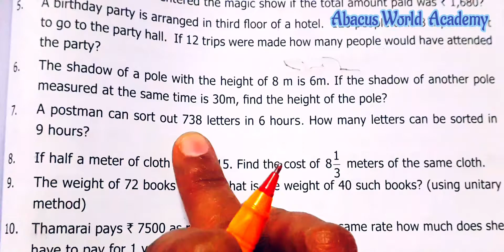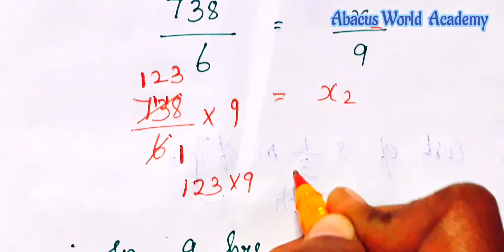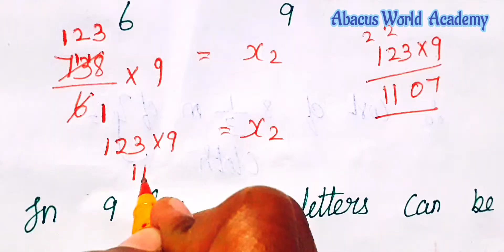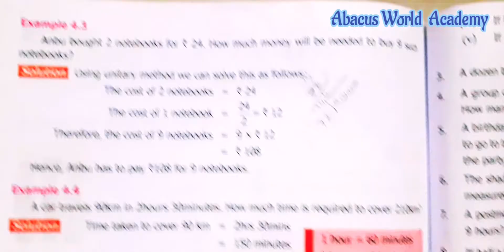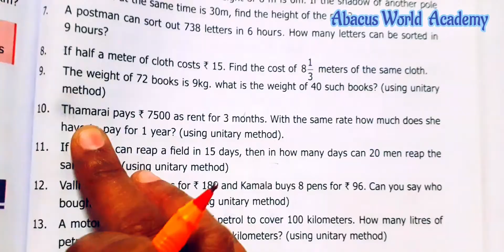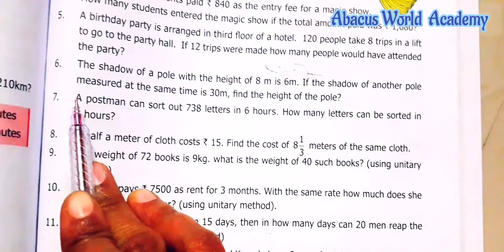7th std Maths/(Chapter 4)Direct and Inverse proportion/Exercise 4.1(Sum 7 to 10)/pg no 77/Term 1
7th standard Maths term 1 chapter 4 direct and Inverse proportion exercise 4.1 sum 7,8,9,10 pg no 77,
7th maths term 1 chapter 4 direct and Inverse proportion exercise 4.1 sum 7,8,9,10 pg no 77,
class 7th maths term first unit 4 direct and Inverse proportion exercise 4.1 sum 7,8,9,10 page number 77
grade 7th maths term 1 exercise 4.1 unit 4 direct and Inverse proportion sum 7,8,9,10 pgno 77
7th Maths chapter 4 direct and Inverse proportion,7th maths book Term 1 new samacheer syllabus, grade 7th maths Term 1 new Tamil Nadu state board syllabus,